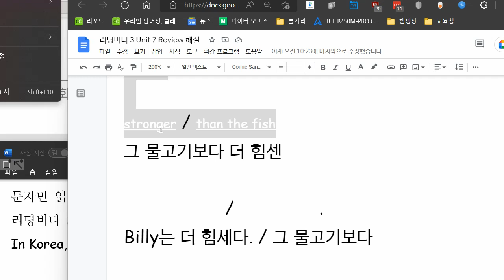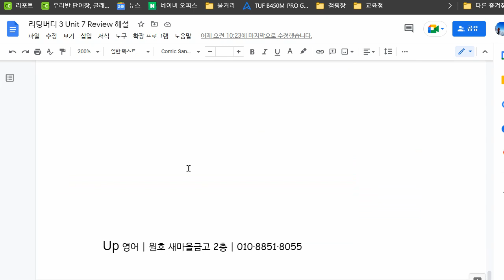배준오 2022 06 10 해설 성취도 확인 95